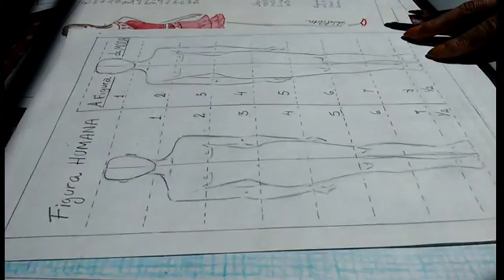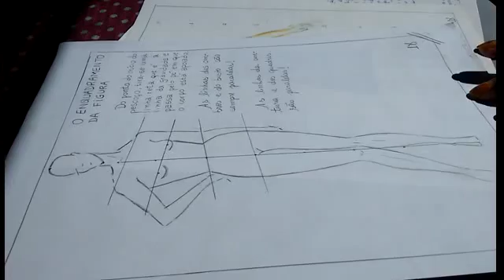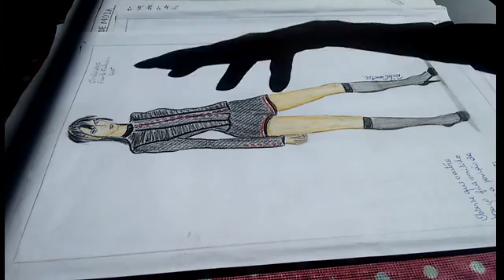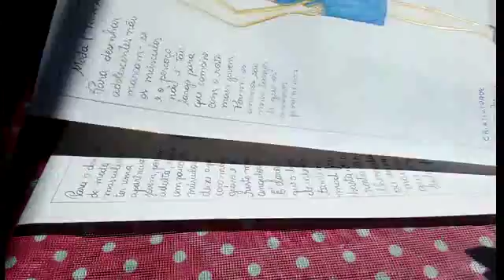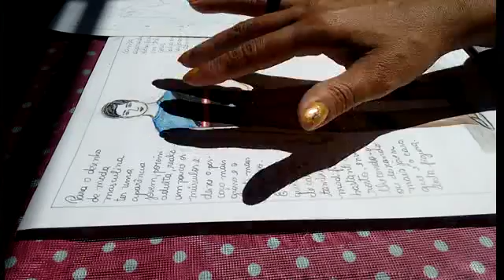Desenho de Moda-Dicas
Proporção da Figura e algumas dicas.